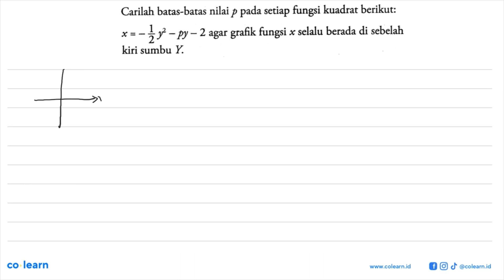Carilah batas-batas nilai p pada setiap fungsi kuadrat berikut: 3y - py - grafik fungsi x selalu ...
Carilah batas-batas nilai p pada setiap fungsi kuadrat berikut: 3y - py - grafik fungsi x selalu berada di sebelah 2 agar X =- kiri sumbu Y

Topik atau Materi: Fungsi kuadrat dan grafik parabola - Fungsi - KALKULUS - Matematika Kelas 10 SMA - K-13 Revisi

00:00 : Bedah Soal
01:00 : Konsep, rumus dan pengertian Fungsi kuadrat dan grafik parabola
01:18 : Langkah penyelesaian soal
04:17 : Jawaban akhir
04:47 : Penutup